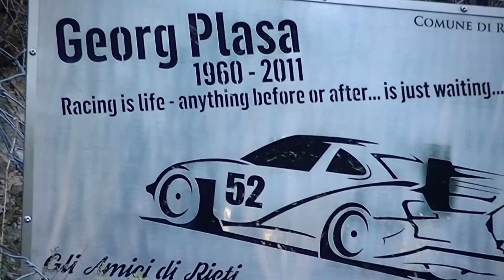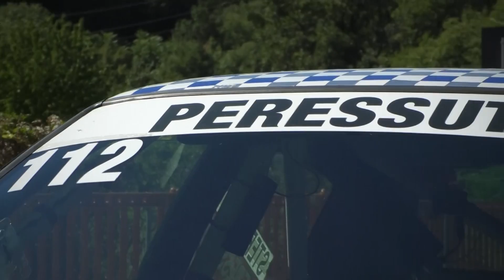Coppa Carotti 2022 | Fabiano Peressutti | Renault Clio RS